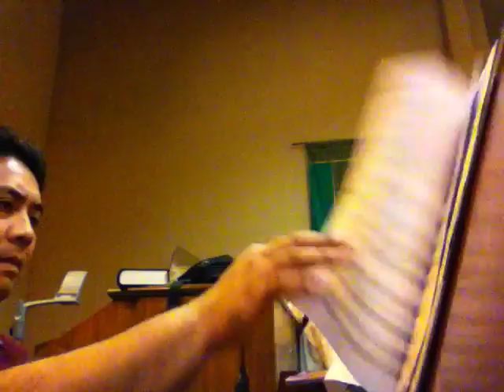If We Truly Believe- St. Thomas More Catholic Church 8pm Choir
Pianist- Christopher Redada